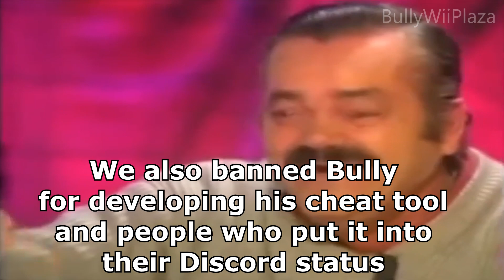Dkayed aka DuelLinksMeta shows his secret Cheat/Mod (Duel Links "Dev Mode")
Yesterday Dkayed slipped up and showed everyone his secret dev mode for Duel Links.

If this video gets deleted for whatever reason, you will be informed as to what happened in case someone isn't man enough to accept the existance of a silly meme video on the Internet.